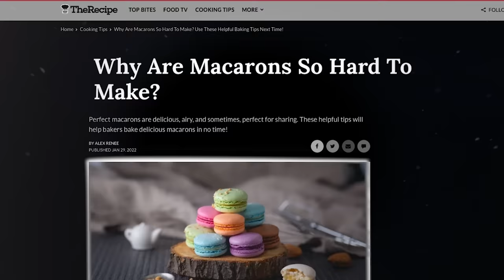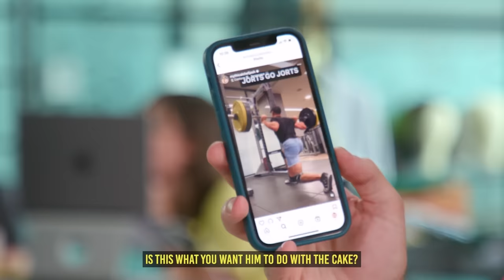the best of jonny bakes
Here are some of the best moments from @thejonnycakes aka Chaos Gay Baker from his series on The Try Guys!

EDITED BY
Maddy Smith